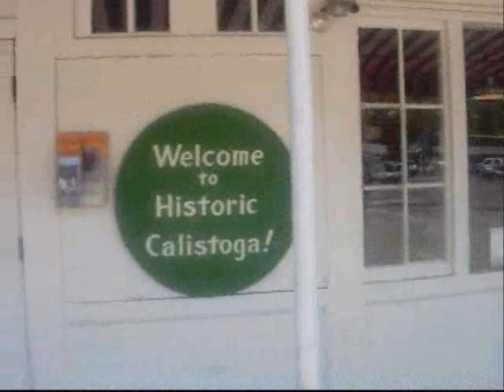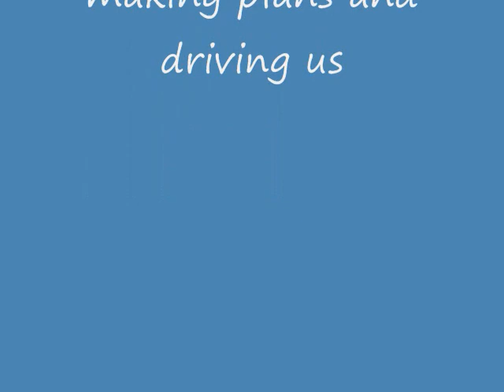Calistoga 2008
our small calistoga tour